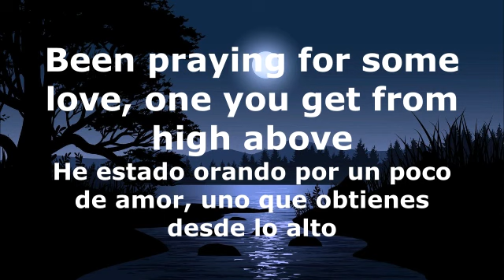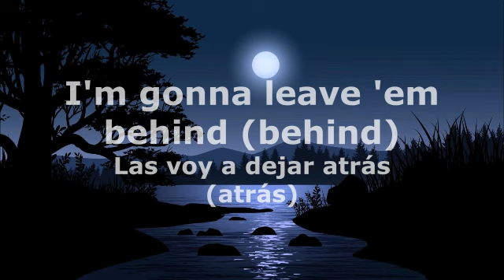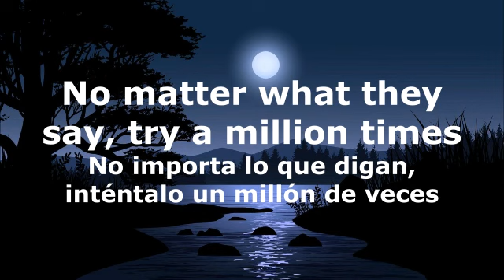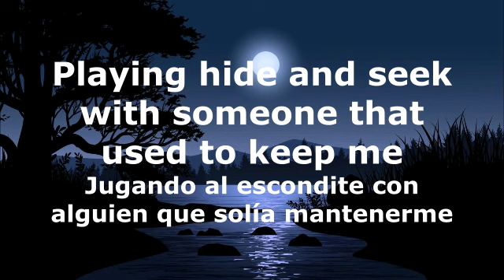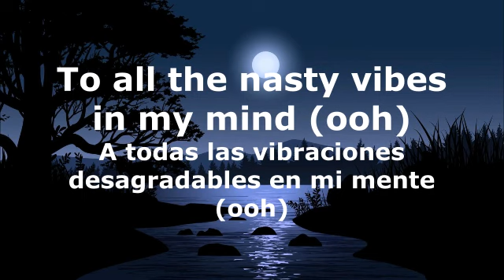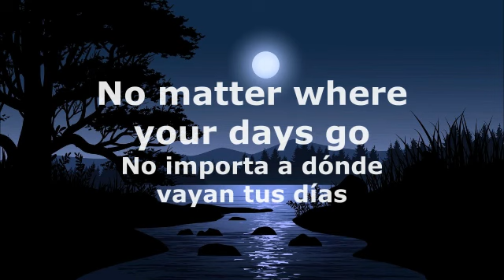Olivia Addams - Living My Life (Letra)